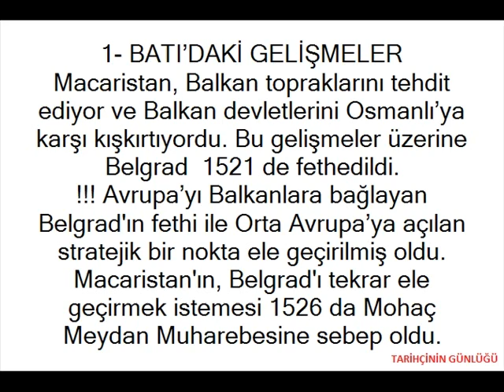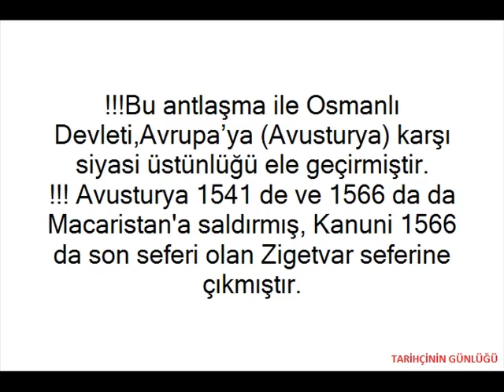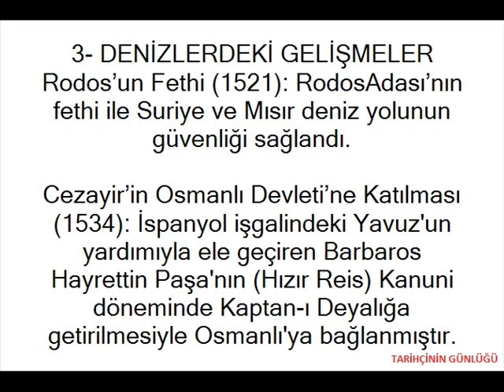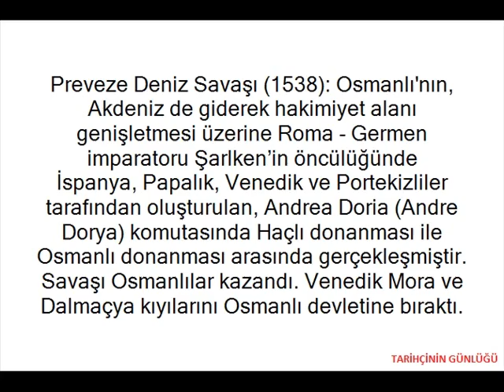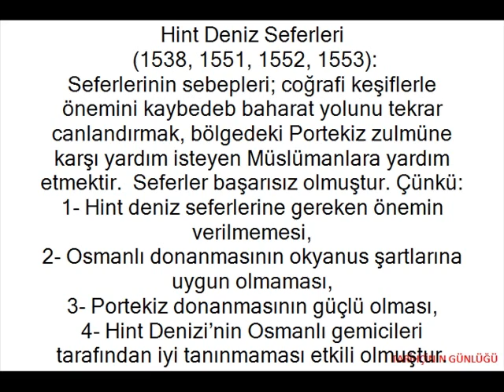DÜNYA GÜCÜ OSMANLI KANUNİ DÖNEMİ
OSMANLI YÜKSELME DÖNEMİ PADİŞAHLARINDAN KANUNİ SULTAN SÜLEYMAN DÖNEMİNİN BATI, DOĞU VE DENİZLERDEKİ FAALİYETLERİ, SINAVLARA YÖNELİK ÖNEMLİ BİLGİLER